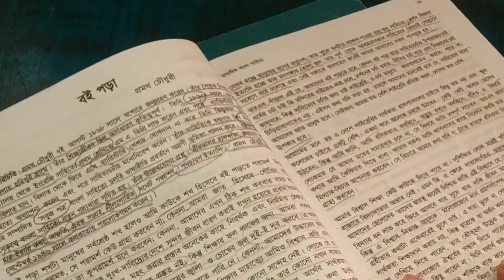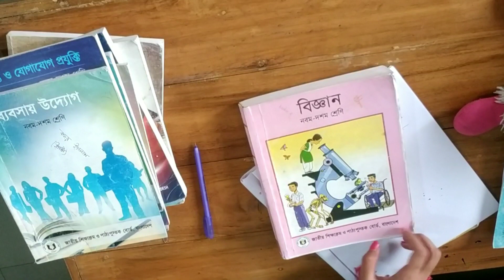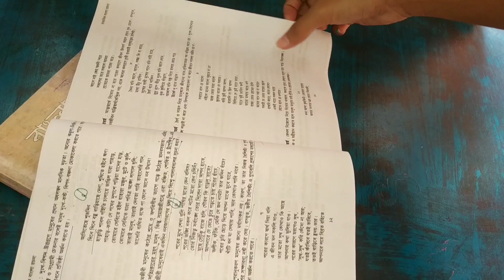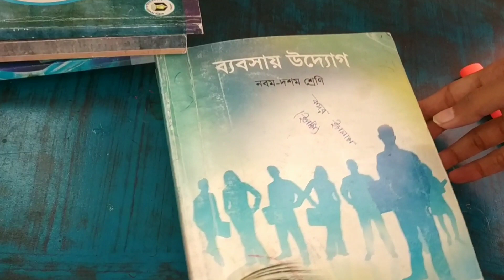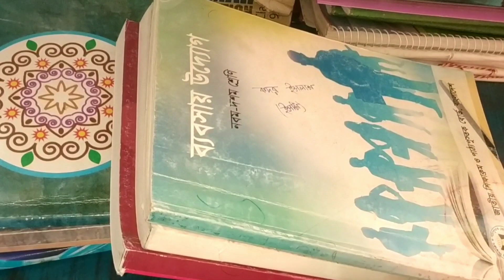এসএসসি ২০২২ পরীক্ষার্থীদের ডেইলি পড়ার রুটিন|Daily Reading Routine for SSC 2022|A+ পেতে এই রুটিন পড়ুন